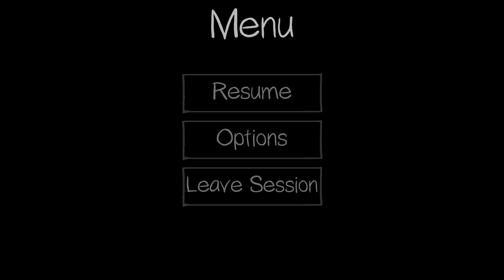Great first game - Phasmophobia w/Lulu